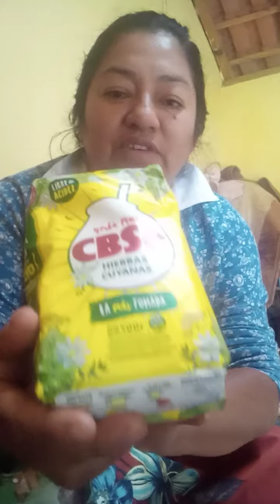bommm dia pro 6 tudo ❤️